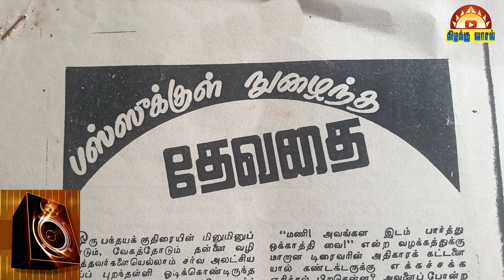உத்தமசோழன்_கதை_நேரம்_02| தேவதை|devathai|தேசப்பிரியா@kizhakkuvaasal uthamacholan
@kizhakku vaasal கிழக்கு வாசல்
இந்த தொடர்லில் எழுத்தாளர் உத்தமசோழன்  அவர்களின் கதைகளை தொடர்ந்து கேட்கப் போகிறோம். முதல் கதையாக உத்தமசோழன் அவர்களின் இரண்டாவது கதையான தேவதை கதையை கேட்க உள்ளோம். உங்கள் செவிகளை இனிமையாக்க சகோதரி தேசப்பிரியா கதையை சொல்லியுள்ளார். நீங்கள் கேட்டு உங்கள் கருத்துகளை பின்னூட்டத்தில் (கமண்ட்டு) போடுங்கள்.
உத்தமசோழன் கதைநேரம் என்னும் இத்தொடர் பகுதியில்
எழுத்தாளர் .உத்தமசோழன் அவர்களின் சிறுகதைகளை குரல்வழி பதிவு காணொலியாய் தொடர்ந்து கேட்கப்போகிறோம்.
உங்கள் செவிகளை இனிமையாக்க சகோதரி தேசப்பிரியா கதை சொல்லியுள்ளார்.

அவற்றிற்கான லிங்க்(link) இணைப்பை கீழே வழங்கியுள்ளோம்
.கதைகேட்டு
தங்கள் கருத்துகளை எங்களோடு பின்னூட்டமாய் பகிருங்கள், பதிவிடுங்கள்..

பிடித்திருந்தால் தங்கள்
நண்பர்களுக்கும் பகிர்ந்து கொள்ளுங்கள்.

2.இரண்டாவது கதையின் தலைப்பு:
தேவதை

நன்றி!